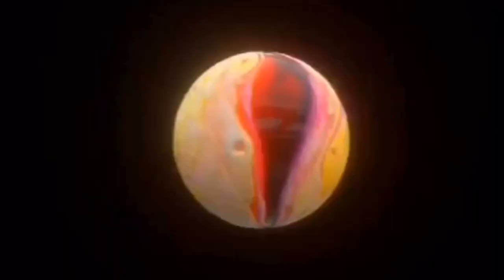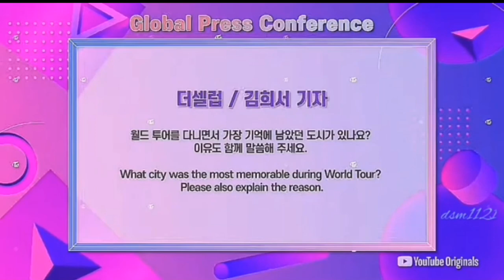Filipino Fans Are The Most Passionate Fans Ever | TWICE